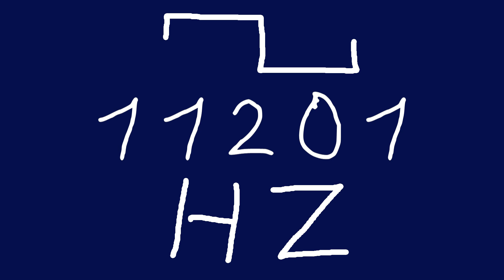11201 hz square